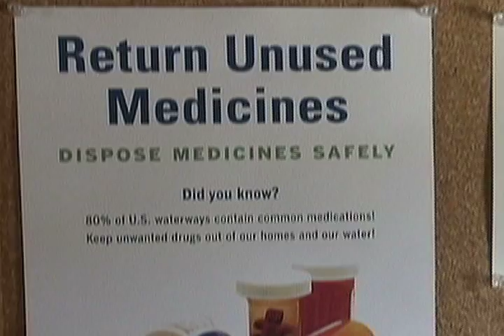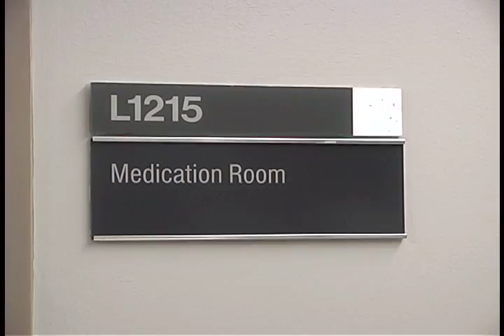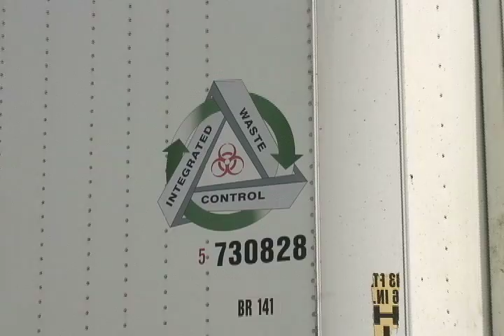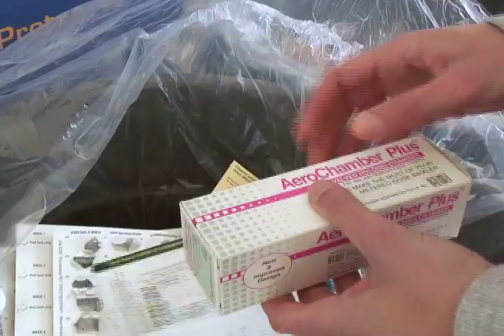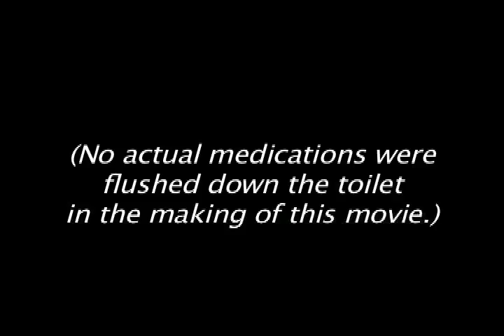Rx for Medication Disposal, Part 2: There's Something in the Water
For years, we've been told to throw our old medications down the toilet or in the trash. Watch this video to find out what experts are now saying about the risk of pharmaceuticals leeching into our soil, our waterways, and even our drinking water.